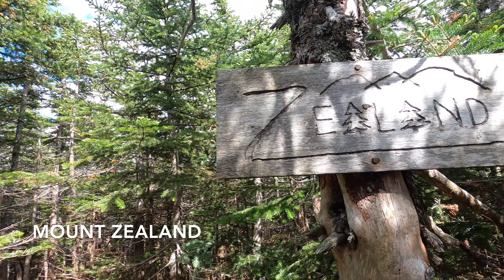Bond Traverse (06/16/21- 06/17/21)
Incredible hiking trip on 06/16- 06/17. Hiked up over the Twins on the first day, bagged Mount Zealand, then set up camp at the Guyot camp site. After making camp, we headed up to the peak of West Bond for an insane sunset. The next day, we hiked up and out over Mount Bond and Bondcliff.